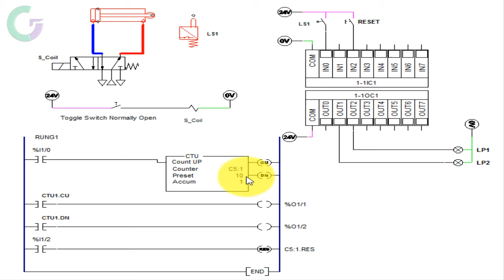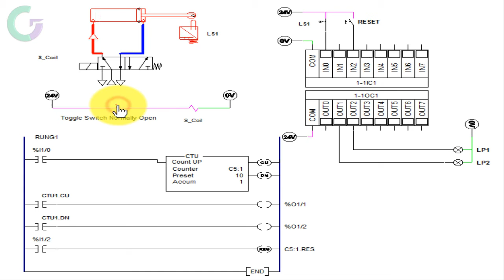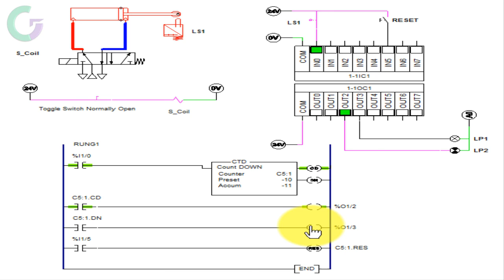PLC Programming : up and down counter (hindi-हिंदी)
in this video explain PLC Programming : up and down counter with simulation
allen bradley micrologix PLC  Ladder Logic programming -- CTU, CTD, and RES instructions (up/down counter with reset)

Playlists: Allen Bradley (Rockwell Automation) PLC